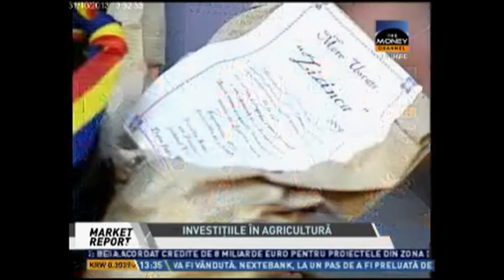INDAGRA 2013 - INVESTIȚII ÎN AGRICULTURĂ ȘI DEZVOLTARE RURALĂ (Partea 2)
Grupurile de Acțiune Locală reprezintă o soluție viabilă pentru dezvoltarea spațiului rural. Cum poți dezvolta afaceri în sate, ce sunt GAL-urile și cum poți ajunge la ele, exemple de afaceri de succes realizate prin GAL,  cum ne pregătim pentru viitorul PNDR 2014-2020. Despre toate acestea am discutat în ediția specială din prima zi de IndAgra.
În timpul expoziției IndAgra (30 octombrie -3 noiembrie 2013) televiziunea The Money Channel a transmis de la Romexpo ediții speciale ale emisiunii Market Report realizată de Constantin Rudnițchi. S-au prezentat noutățile companiilor expozante la cel mai mare târg din țara noastră și au avut loc dezbateri care au vizat actualitatea agricolă, mediul rural în ansamblu. Invitații emisiunii (partea a doua): Alexandru Potor - președinte FNGAL; Rodica Lăzăriciu - președinte GAL Țara Oașului; Nicolae Popa - director general adjunct APDRP și Mihaela Prevenda - realizator emisiunea România Agricolă.